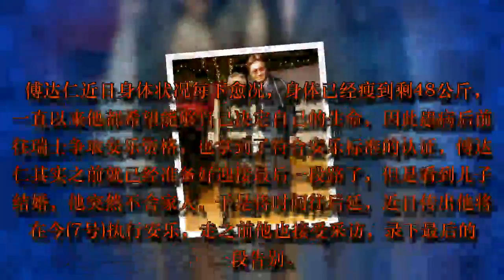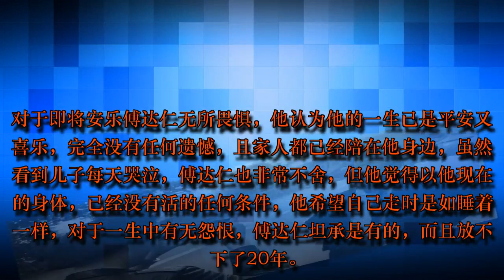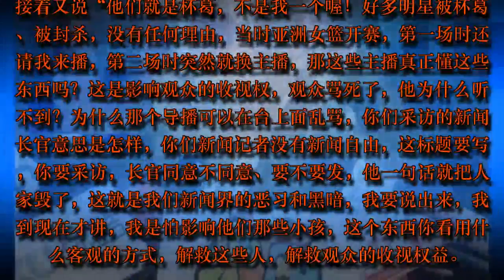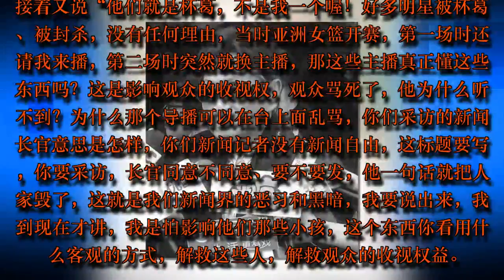傅达仁将“安乐与世道别”亲友全到场，离开前曝“20年来放不下的怨恨”：一句话就毁了我！ | HK Gossip 24.7